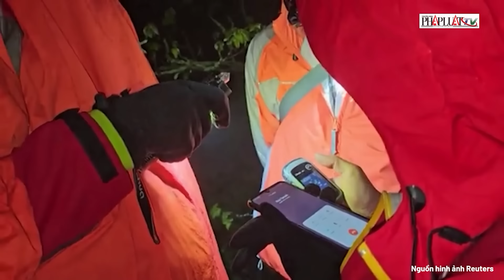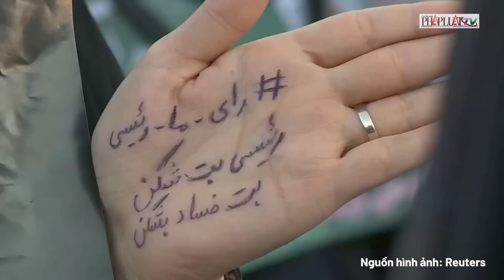Điều ‘khủng khiếp’ gì sẽ xảy ra với Trung Đông khi Tổng thống Iran tử nạn trong vụ rơi trực thăng?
PLO | Chuyện ‘khủng khiếp’ gì sẽ xảy ra với Trung Đông sau khi Tổng thống Iran tử nạn trong vụ rơi trực thăng?
Theo truyền thông Iran, trực thăng gặp nạn ở khu vực rừng núi hiểm trở giữa 2 thành phố Varzaqan và Jolfa thuộc tỉnh Đông Azarbaijan hôm 19/5, trong lúc ông Raisi đang trên đường trở về sau khi cùng Tổng thống Azerbaijan Ilham Aliyev dự lễ khánh thành đập nước Qiz Qalasi ở khu vực biên giới giữa hai nước.
Lúc gặp nạn, ngoài Tổng thống, trên trực thăng còn có Ngoại trưởng Hossein Amir-Abdollahian, Thống đốc tỉnh Đông Azarbaijan Malek Rahmati và một số quan chức cấp cao khác của Iran. Hãng thông tấn quốc gia Iran (IRNA) dẫn lời một số cư dân địa phương kể, họ đã nghe thấy “các tiếng động” đáng chú ý trong khu vực vào thời điểm đó.
Ngày 20-5, chính phủ Iran đã ra thông cáo chính thức về việc Tổng thống Iran – ông Ebrahim Raisi qua đời trong vụ rơi trực thăng. Thông cáo được đưa ra sau cuộc họp khẩn của chính phủ Iran, theo hãng tin IRNA. Trong thông cáo, chính phủ Iran nêu rõ ông Raisi đã tử vì đạo vào đúng kỷ niệm ngày sinh của Imam Reza – vị Imam (một vị trí lãnh đạo trong Hồi giáo) thứ tám của người Hồi giáo Shia.